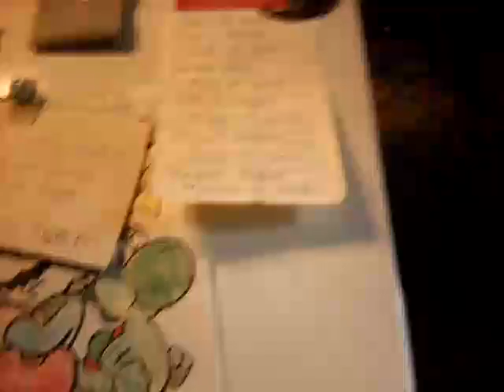June 24, 2021